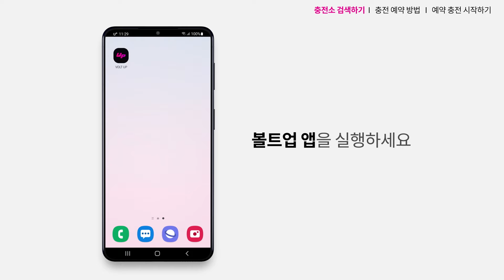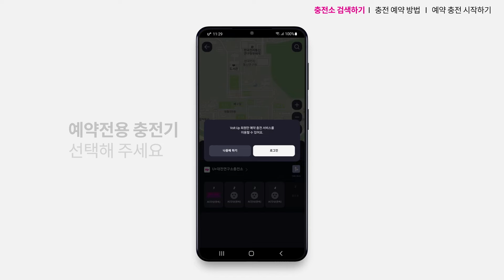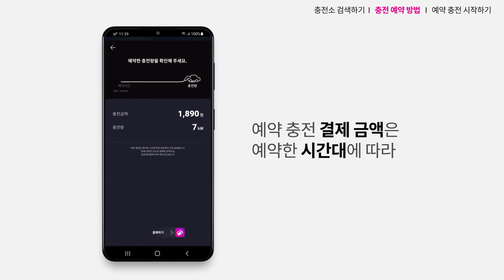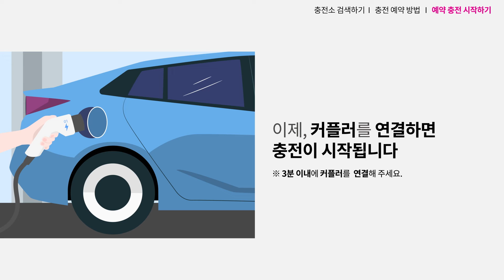[U+전기차충전] 볼트업 예약 충전 방법을 알고 싶어요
LG U+ 전기차 충전서비스 볼트업의 예약 충전 방법을 자세히 알려드릴게요.
■ 볼트업 예약 충전 방법
1. 볼트업 앱을 실행해주세요.
2. 예약 충전 충전기를 검색 후 선택해 주세요.
3. 로그인 후 [동의하고 예약하기]를 선택하세요.
4. 예약 충전 결제 금액은 예약한 시간대에 따라 자동 설정되며 충전완료 후 차액은 환불됩니다.
5. 예약 30분 전 푸시 알림을 확인해 보세요.
6. 예약시간 후 30분 이내에 충전을 시작해 주세요.
※ 예약시간 30분 이내에 충전을 시작하지 않으면 자동 취소되며, 이후 1개월 동안 예약기능을 사용할 수 없습니다.
7. 충전기 RFID 태그 부분에 회원카드를 인식하고, 앱에서 충전 시작하기를 선택해 주세요.
※ 예약한 충전기 번호를 확인하세요.
8. 커플러를 연결하면 충전이 시작되며, 충전 완료시 자동으로 종료되고 실제 충전 금액으로 차액이 환불됩니다.
9. 예약 충전기 고장 시, 충전 예약은 자동으로 취소됩니다.
※ 예약 횟수는 줄어들지 않습니다.